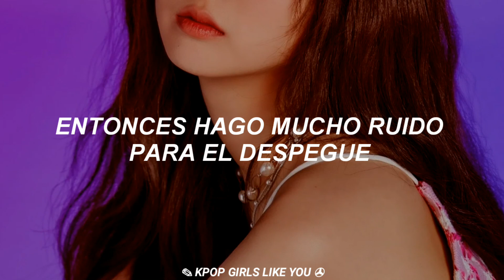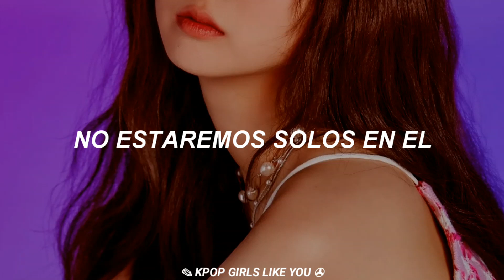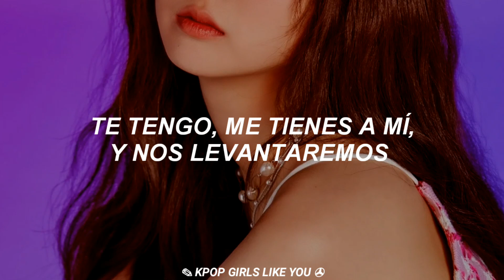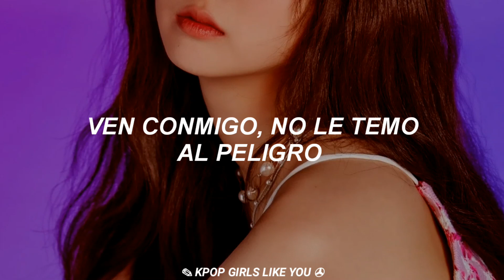CLC - HELICOPTER (English Ver.) // (Sub Español)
❖ ❖ Helicopter : Helicóptero

❖ Canal Secundario: "Coming Soon"✨ 回